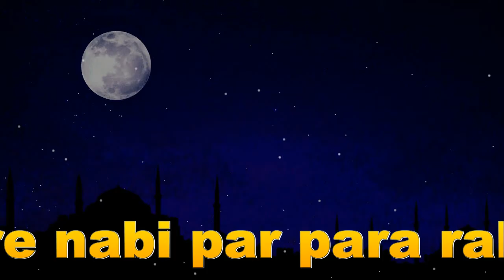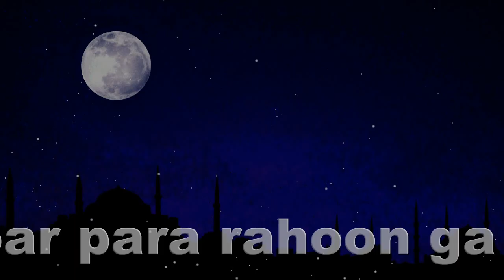Dare nabi par para rahoon ga - Naat / copyright free music youtube channel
my name is ali khan

Dare nabi par para rahoon ga - Naat